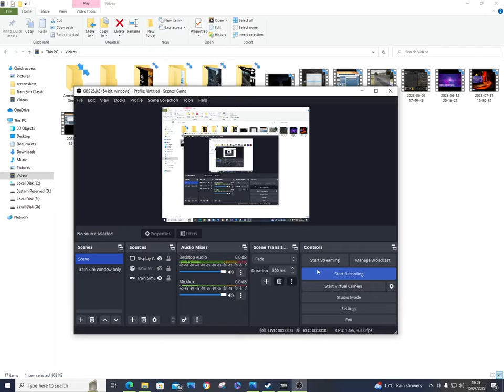Train Sim World Gameplay: Great Western Mainline - London to Reading - HST